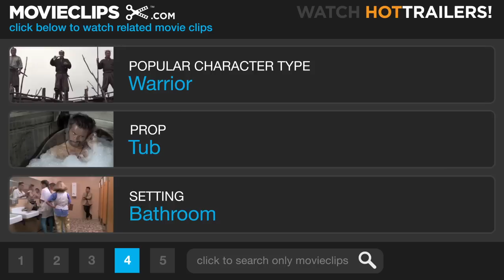Minority Report (4/9) Movie CLIP - Spider Robots (2002) HD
CLIP DESCRIPTION:
Anderton (Tom Cruise) tries to hide in a bathtub, but the nasty spider robots catch him anyway.

FILM DESCRIPTION:
Based on a short story by the late Philip K. Dick, this science fiction-thriller reflects the writer's familiar preoccupation with themes of concealed identity and mind control. Tom Cruise stars as John Anderton, a Washington, D.C. detective in the year 2054. Anderton works for "Precrime," a special unit of the police department that arrests murderers before they have committed the actual crime. Precrime bases its work on the visions of three psychics or "precogs" whose prophecies of future events are never in error. When Anderton discovers that he has been identified as the future killer of a man he's never met, he is forced to become a fugitive from his own colleagues as he tries to uncover the mystery of the victim-to-be's identity. When he kidnaps Agatha (Samantha Morton), one of the precogs, he begins to formulate a theory about a possible frame-up from within his own department. Directed by Steven Spielberg, who hired a team of futurists to devise the film's numerous technologically advanced gadgets, Minority Report co-stars Colin Farrell, Max von Sydow, and Neal McDonough.

CREDITS:
TM & © Dreamworks (2002)
Cast: Tom Cruise, Neal McDonough
Director: Steven Spielberg
Producers: Jan de Bont, Michael Doven, Gary Goldman, Gerald R. Molen, Walter F. Parkes, Ronald Shusett, Sergio Mimica-Gezzan, Bonnie Curtis
Screenwriters: Philip K. Dick, Scott Frank